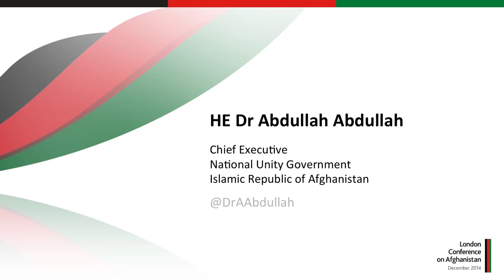HE Dr Abdullah Abdullah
The London Conference on Afghanistan took place on 4 December 2014, co-hosted by the governments of the UK and Afghanistan. Associated events took place during the afternoon and evening of Wednesday 3 December.

The Conference provided a platform for the government of Afghanistan to set out its vision for reform and for the international community to demonstrate enduring solidarity and support for Afghanistan.